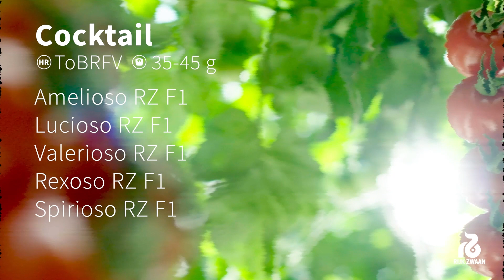Rijk Zwaan launches first tomato varieties with high resistance against ToBRFV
The Tomato Brown Rugose Fruit Virus or ToBRFV has been causing major economic losses in tomato cultivation worldwide. Rijk Zwaan’s team of researchers found new, unique genetics resulting in a high resistance level to ToBRFV.